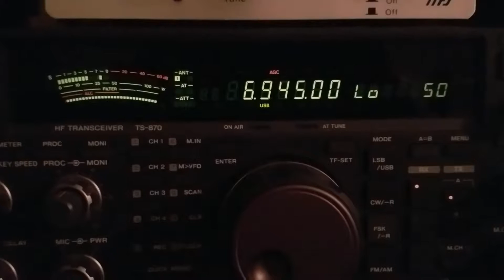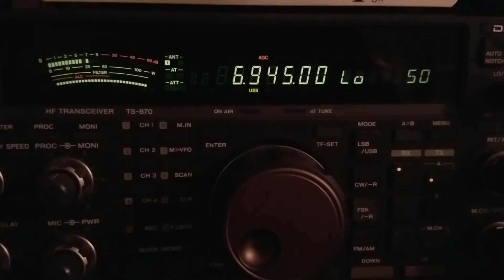Pirate Radio: Wolverine Radio #3